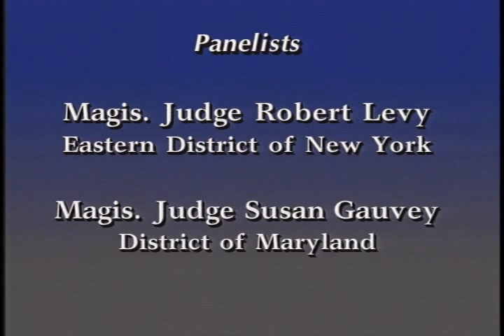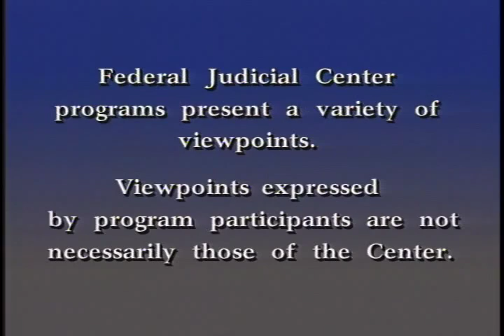Mediation and Case Management: Do's and Don'ts on the Way to Successful Mediation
Federal Judicial Center gov.ntis.ava21276vnb1   2003 - Judges and others explore the relationships between mediation and case management-specifically what judges need to know to use mediation effectively. Topics include the types of cases that should be referred to mediation; how and when to make a referral.